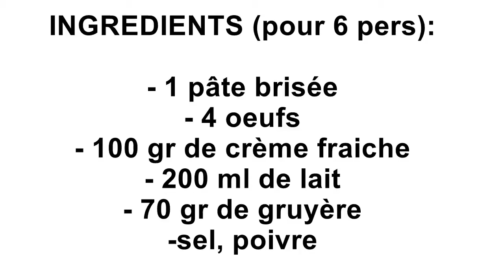Ma quiche !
Coucou et bienvenue dans mon quotidien !

J'ai décidé de partager avec toi des moments de vie ainsi que mon parcours, (mes réussites, mes faiblesses...) au fil des jours car j'ai pour objectif de perdre du poids :

Et oui ! Le 15 août 2017 je pesais 94 kilos ! Depuis j'ai sérieusement décidé d'en finir avec mes problèmes de poids en faisant un rééquilibrage alimentaire et en partageant mon parcours avec vous. J'ai donc décidé de vous poster au moins une vidéo par semaine ( disponible chaque dimanche à 9h00) pour que l'on fasse, chaque semaine, le point sur mon évolution qui je l'espère sera positif au fil du temps...

                                   PARLONS SPORT !

Au départ, depuis mi août 2017, je faisais uniquement de la marche rapide quand je le pouvais...
Depuis mi décembre j'ai décidé de suivre le programme "perdre du poids" que propose l'application Runtastic (je parle donc souvent de mes séances/sessions mais je ne suis pas là pour leur faire de la pub, c'est juste un choix personnel), il dure 22 semaines et consiste à courir progressivement au départ, puis de plus en plus par semaine et de plus en plus longtemps... En espérant que je le tienne jusqu'au bout (moi qui n'ai jamais couru avant ! lol )

Pour le moment c'est tout ce que je fais, il faudrais peut être que je pense à me muscler mais pour le moment j'ai beaucoup de mal à me motiver pour ça, ça viendras peut être plus tard...

Penses aussi à activer les notifications afin d'être informé dès la mise en ligne d'une nouvelle vidéo !!! Bises !

Tu souhaites me contacter/m'écrire ? Alors n'hésite pas à me joindre à cette adresse mail :

Pour m'aider à sous titrer mes vidéos et les rendre plus accessible c'est par ici (avec un gros bisou et merci de ma part !) :

Musique que j'utilise pour mes recettes :

Artiste : __url_artiste__